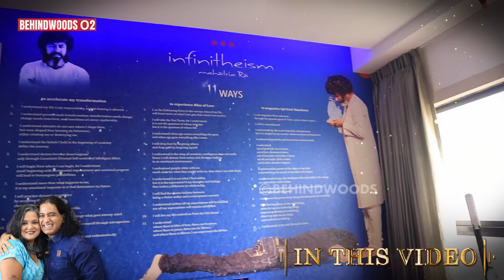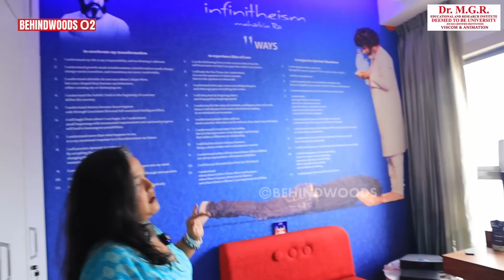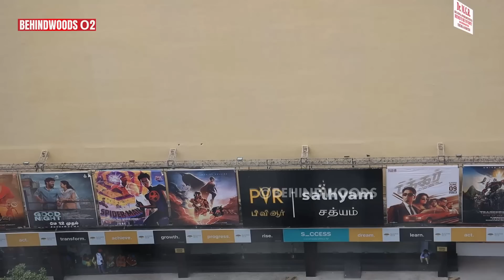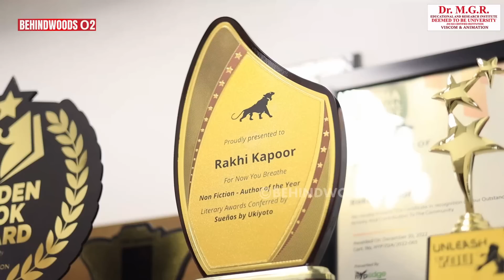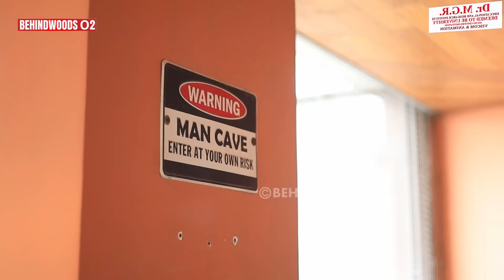"இந்த வீட்டுல நின்னு பாத்தா மொத்த சென்னையும் தெரியும்..!" DERBY OWNER-ன் மிரட்டும் HOME TOUR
Derby நிறுவனத்தின் Owner Vijay Kapoor-ன் Home Tour

MGR University Viscom